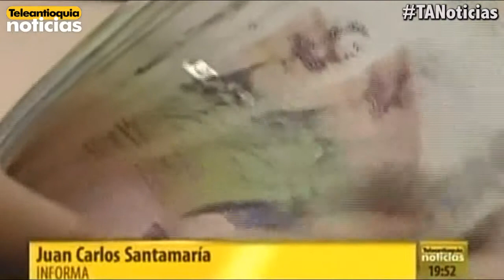En 25 puntos, incrementada la tasa de referencia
No cayó bien en algunos sectores la decisión del Banco de la República de incrementar la tasa de interés para el mes de septiembre.

El propio presidente Santos, le pidió al emisor mantener estable esta referencia.